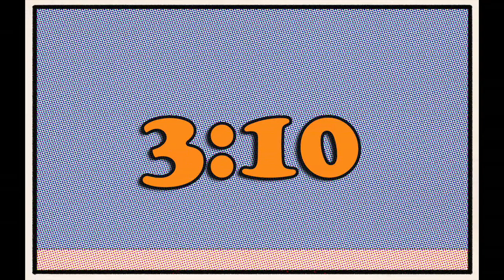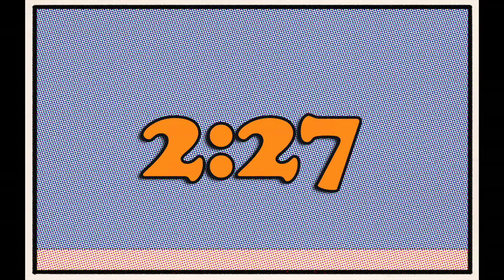Timer for Fans of Orange Cat Comics | 10 Minutes | Alarm Bell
If you like lasagna & comics strips, but hate Mondays, you might like this timer video with Alarm Bell. This video is a Ten Minute Digital Timer with Orange numbers in Cooper Black Font on a comic strip panel  background. This can be used at events, in classrooms, video conferences or more! Feel free to use this in any way, but please give credit to the channel & do not simply reupload the video as is as your own creation.

What other themed timers would you like to see?